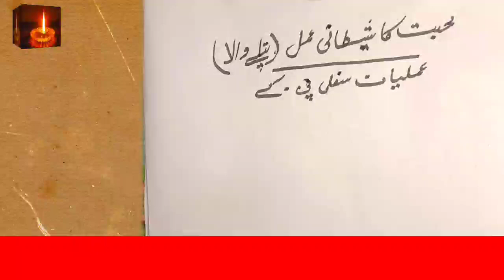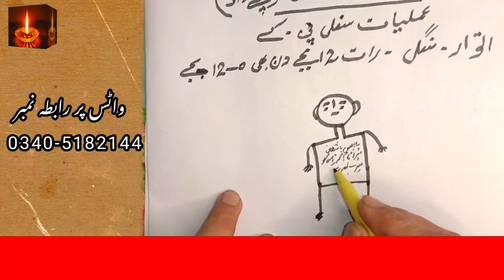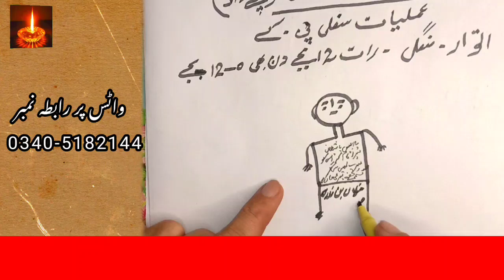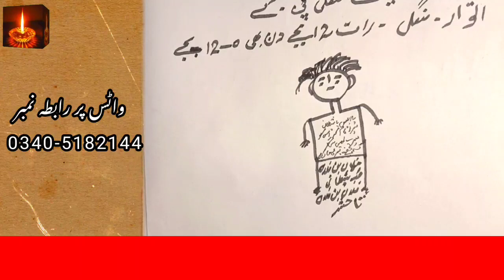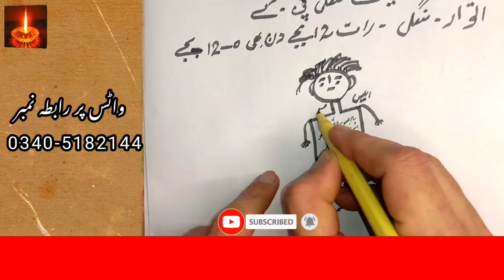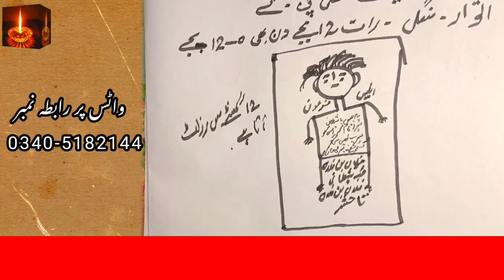Mohabbat ka shaitani putlay wala amal | Mohabbat ka powerful Naqsh | Devilish process for love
Amaliyat sifli pk 🌹🌹
Assalam-O-Alaikum!
yea Amal mohabbat ka shaitani putlay wala amal hai bht hi powerful amal hai ik bar azma len.